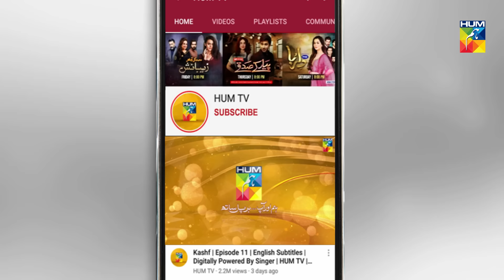Dil Ruba | Episode 19 | Digitally Presented by Master Paints | HUM TV | Drama | 8 August 2020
Dil Ruba Episode 19 HD Full Official video - 8 August 2020 at Hum TV official YouTube channel.

Dil Ruba latest Episode 19 Full HD - Dil Ruba is a latest drama serial by Hum TV and HUM TV Dramas are well-known for its quality in Pakistani Drama & Entertainment production. Today Hum TV is broadcasting the Episode 19 of Dil Ruba. Dil Ruba Episode 19 Full in HD Quality 8 August 2020  at Hum TV official YouTube channel. Enjoy official Hum TV Drama with best dramatic scene, sound and surprise.

Directed By:
Ali Hasan

Written By:
Qaisera Hayat